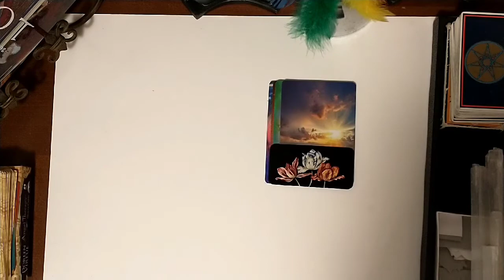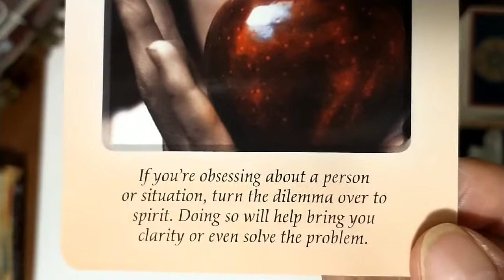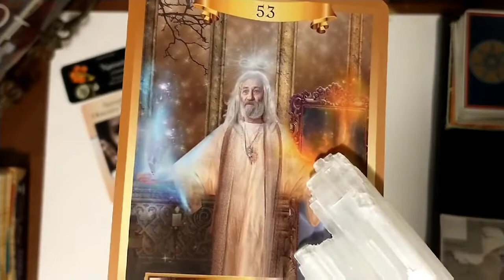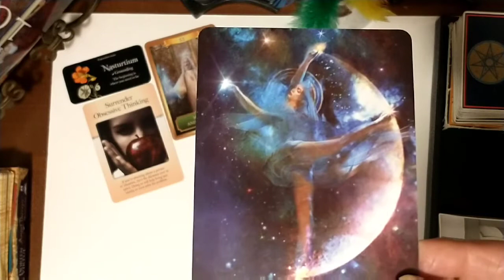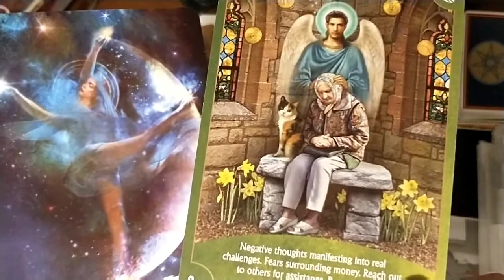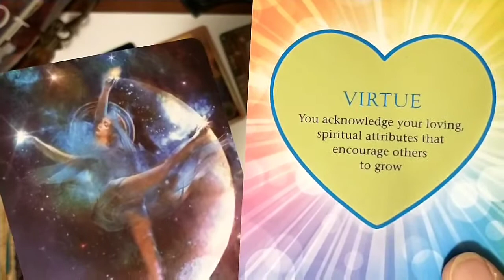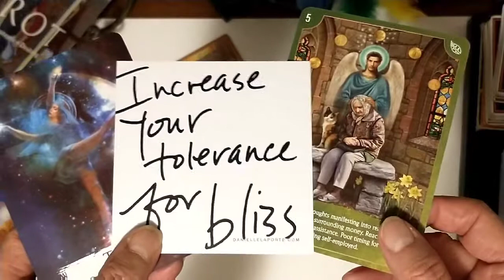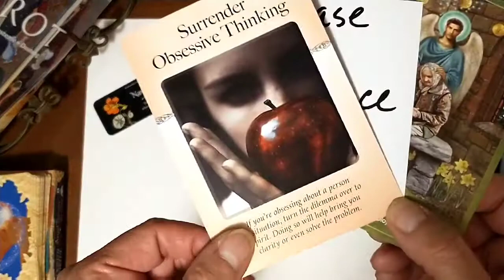AQUARIUS | Winners Attitude | Amazing Manifestation | Tarot Card Reading Aquarius | April 2021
Today I am going to read General Monthly Zodiac, Aquarius April 2021

🌻A Quick And Easy Monthly Guide To Self-Awareness🌻
Here is a quick overview of your monthly guide to self-awareness, how to optimize your energy, and how you can re-energize and feel better about yourself."

🌟ABOUT AQUARIUS🌟
Aquarians are always running little tests. They live their lives as one big science experiment, using the element of surprise to collect reactions and construct theories about the intricacies of human nature. They are walking abstract art pieces, shattering traditional perspectives with their complete disregard for convention. They are martyrs to the cause of “humanity”, and “freedom” is their only demand.

Hope you guys found something useful in my today's video. ❤️❤️

🎥RECOMMENDED VIDEOS-